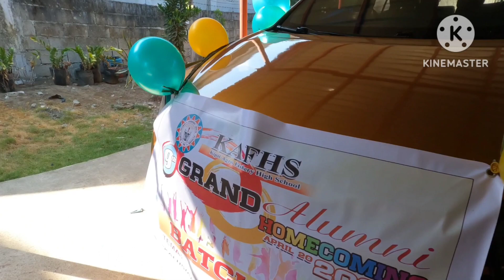Alumni KAFHS. March 2024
KAFHS Alumni